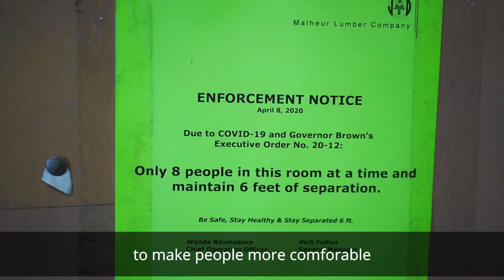Malheur Lumber Company Adjusting to COVID 19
Here’s Part 2 of BMFP’s short film series about Grant County forestry businesses and their employees during COVID-19.

Malheur Lumber Company has been in the John Day valley for nearly 40 years. They’re small but fiercely resilient and their role in Eastern Oregon shouldn’t be understated. They support hundreds of local jobs, manufacture wood products we use in our daily lives, and help make forest restoration affordable in remote Eastern Oregon counties. COVID-19 has posed many new challenges for the mill, their employees, and the lumber markets they supply.